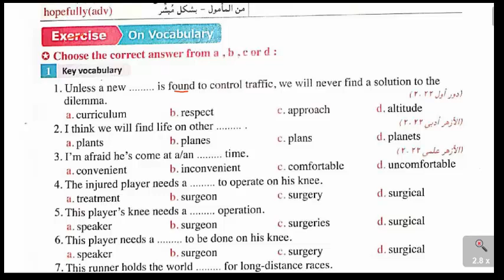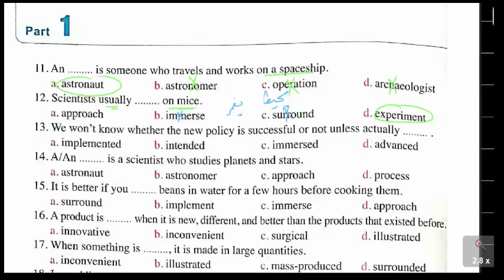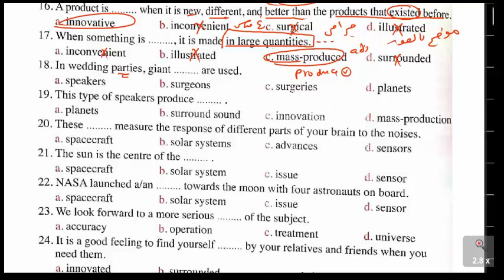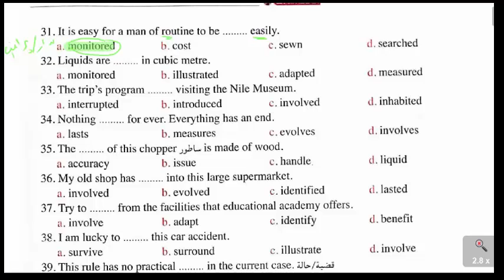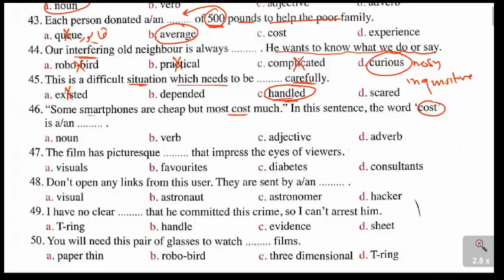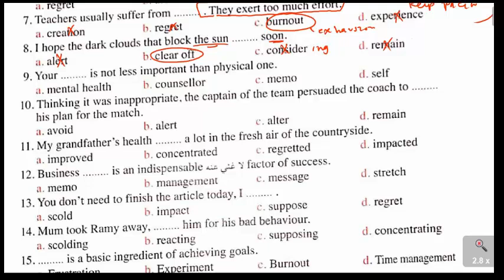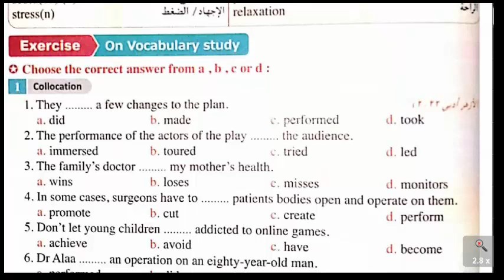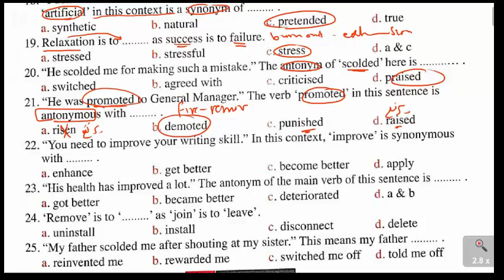معاصر مراجعة نهائية 2023| كلمات الثالثة والرابعة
المعاصر مراجعة نهائية
للاشتراك في المحتوي الخاص راسلنا علي
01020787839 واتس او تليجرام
جروب التليجرام المجاني الخاص بنا
قوائم تشغيل كل الفيديوهات
قائمة تشغيل كتاب المعاصر مراجعه نهائيه 2023